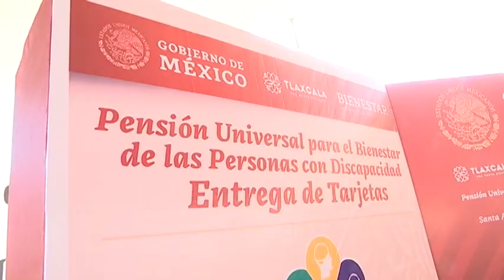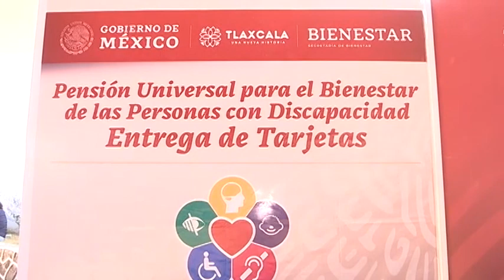Comienza primera etapa de entrega de tarjetas de la pensión universal para personas con discapacidad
Lo que convierte a Tlaxcala, como la primera entidad en el país en brindar este apoyo en beneficio de los tlaxcaltecas.